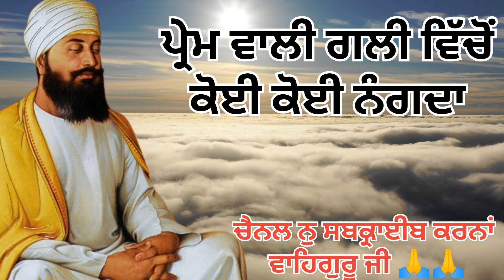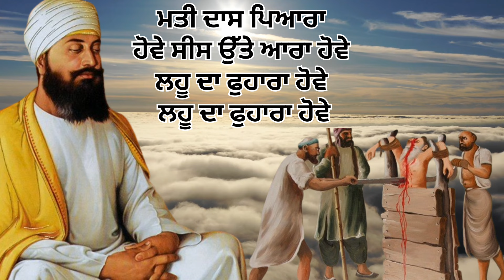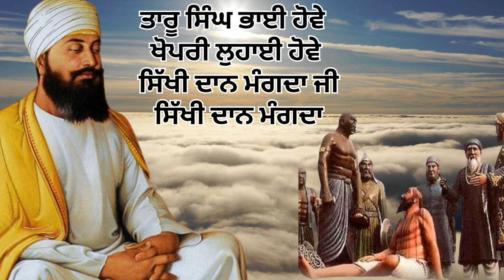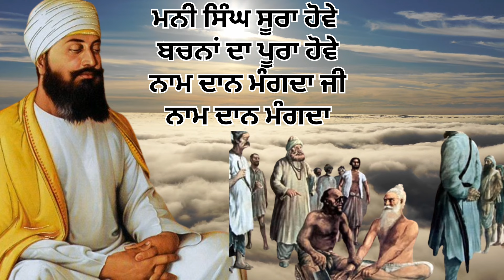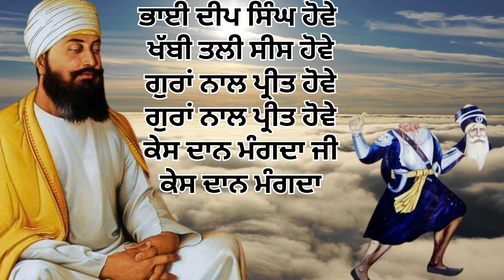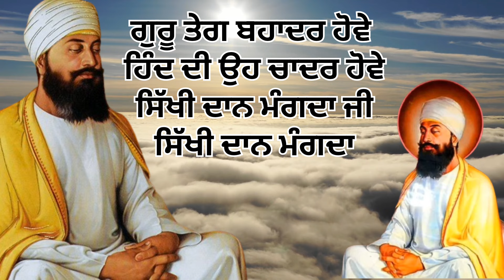koi koi nanagda parbhatferi dholaki shabad।shaheed shabad Guru teg bhadur।poem on sikhism lyrics।।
Guru teg bhadur ji shaheed
Shaheed taru singh ji shabad
Bhai mati das ji shabad
Bhai dyala ji shabad
charsahibjade shaheed shabad
ਇਸ ਚੈਨਲ ਤੇ ਆਪ ਜੀ ਪਰਭਾਤ ਫੇਰੀ ਤੇ ਪੜਨ ਵਾਲੇ, ਢੋਲਕੀ ਤੇ ਪੜੇ ਜਾਨ ਵਾਲੇ ਸ਼ਬਦ ਅਤੇ ਸ਼ਬਦ ਦੀ ਲਿਰਿਕਸ ਪ੍ਰਾਪਤ ਹੋਏਗੀ।। ਆਪਿ ਜੀ ਜੋਂ ਵੀ ਸੁਜਾਵ ਹੋਣ ਕਿਰਪਾ ਕਰ ਸਾਂਝੇ ਕਰਨਾ ਜੀ 🙏🙏।।
ਜੇਕਰ ਆਪ ਜੀ ਨੂੰ ਵੀਡੀਓਜ਼ ਪਸੰਦ ਓਨ ਤਾਂ ਇਸ ਚੈਨਲ ਨੁ ਸਬਸਕ੍ਰਾਈਬ ਔਰ ਕਮੇਂਟ ਵੀ ਜਰੂਰ ਕਰਨਾ।।।।🙏🙏

Mere satgur ji data vand de ne menu mangna n aave te ki kra
ota sbdiya jholiya bharde ne menu adni n aave te mai ki kra
full shabad in ✍️written form
punjabi poems guru ramdas ji
poems on guru ramjas ji in punjabi
sikh poems in punjabi
punjabi dharmik poems
punjabi poem
punjabi poem guru nanak dev ji
punjabi gurdwara dharmik bhajan
punjabi bhajan kavita!
dholaki shabad
dholaki wale shabad
sangati shabad
gurudwara bhajan
gurudwara shabad song
new shabad
shabad written in punjabi
gurdwarasahib shabad
punjabi shabad
punjabi shabad kirtan
punjabi dharmik bhajan
gurpurab guru ramdas ji
Best punjabi bhajan
punjabi gurdwara bhajan
guru ramdas ji da janam divas
janamdivas guru ramdas ji
।parbhatferi dholaki shabad gurbani।Guru ramdas ji dharmik kavita।
parbhatferi dholaki shabad
gurbani shabad
gurbani path kirtan
shabad kirtan।dholaki wale shabad
shabad in written form
gurbani shabad in written
shabad lyrics
dharmik kavita lyrics
lyrics
dholaki shabad
parbhatferi shabad
parbhatferi punjabi bhajan
punjabi shabad
punjabi shabad kirtan
  ਵਾਹਿਗੁਰੂ ਜੀ ਔਰ ਕਮੇਂਟ ਵੀ ਜਰੂਰ ਕਰਨਾ।।
radhaswamishabad
radhaswami